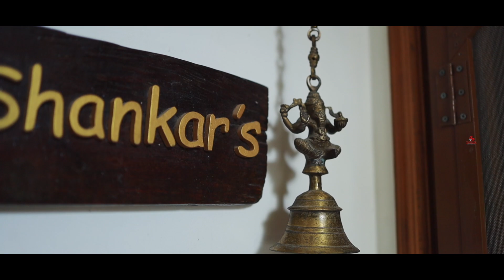Hindu Wedding Highlight |Aditya-Archana| Guruvayoor Wedding Highlight